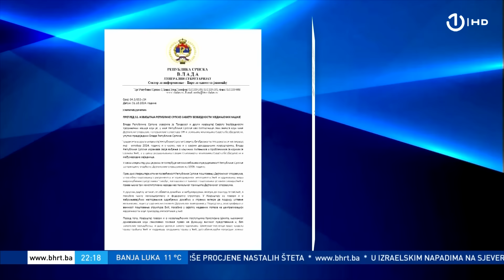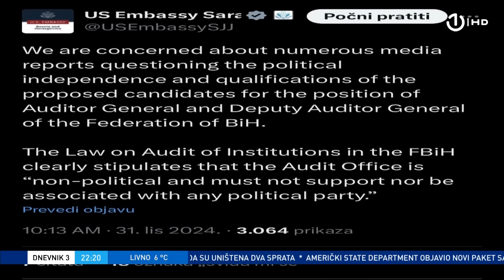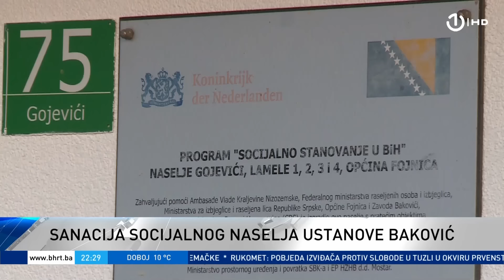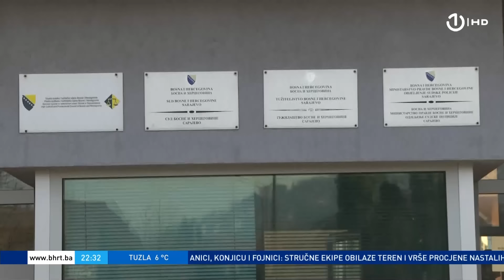Dnevnik 3 - 31.10.2024.